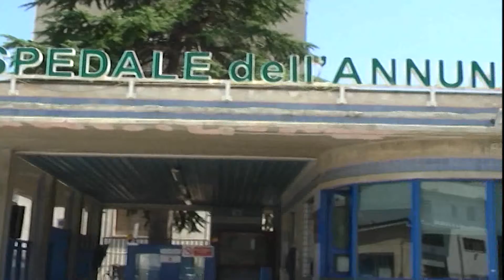FUGGE DA RICOVERO, RECUPERATA 29 ENNE